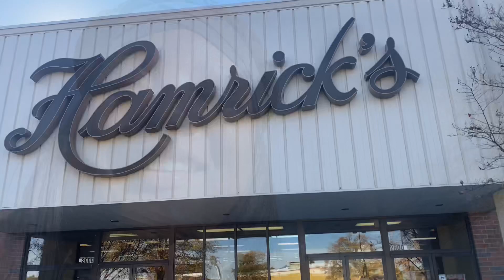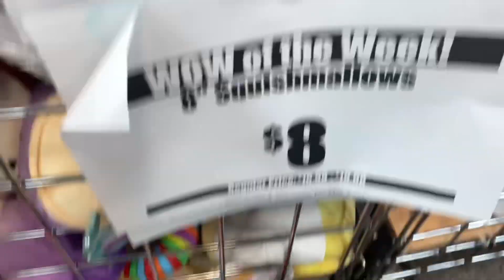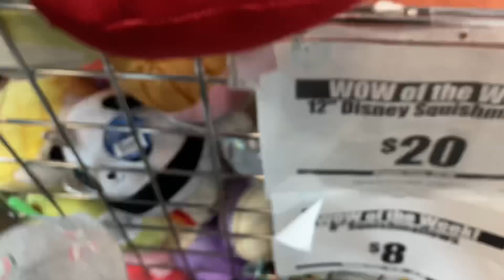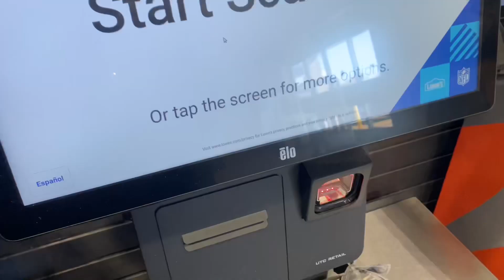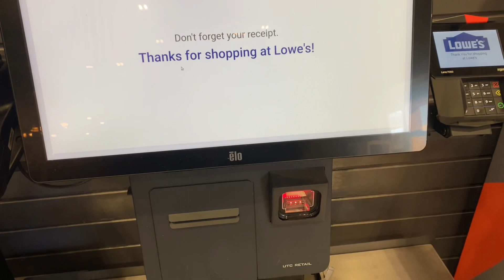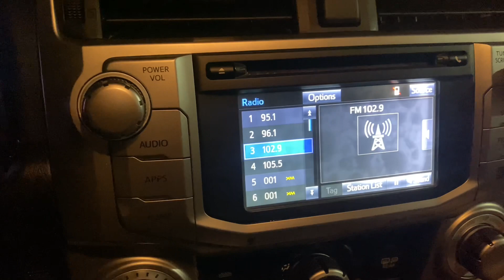Vlogmas day 1|Breakfast~Lowe’s~ Painting over Nyla’s artwork 🥴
Vlogmas intro made by@CoMarie 💚❤️